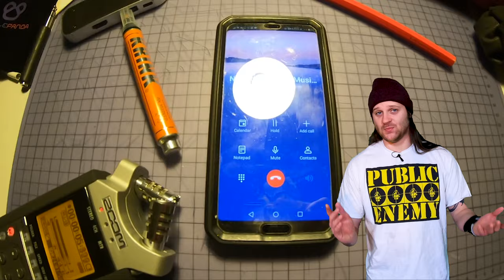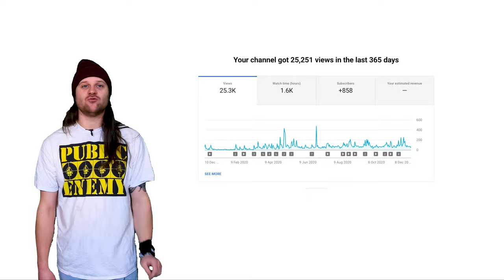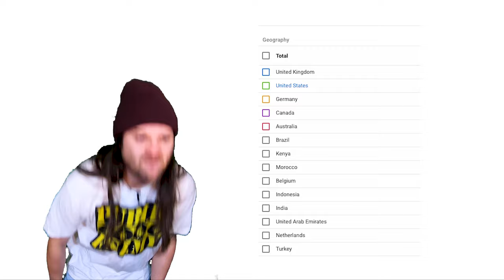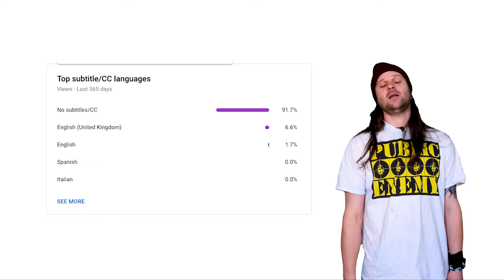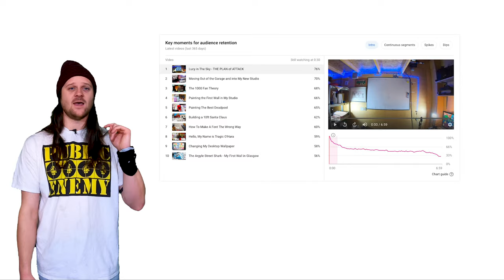Looking Back on My First Year of YouTube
In December the 9th 2019 I uploaded my first video onto YouTube thinking that fame and fortune where only a button click away. I had planned to spend my AdSense millions on a guitar shaped swimming pool and multiple signed copies of The Hitchhikers Guide to The Galaxy but alas the 10 views I received on my first day added up to a gran total of £0.00. Which wasn't even enough to cover the water that goes in the swimming pool.

I was sure my second video would crack it. It didn't...
Surely the third...Nope...

...and so forth. All joking aside its actually been a really good year and I've learned a lot. This is the good things and the bad things and proof that hindsight is 2020 but foresight is just as important.

Get me at

T